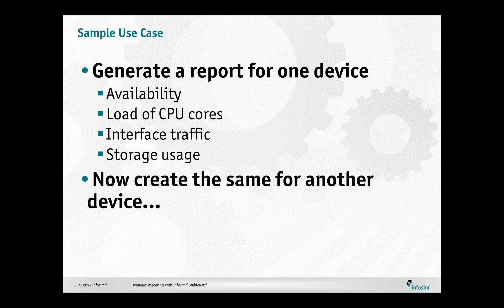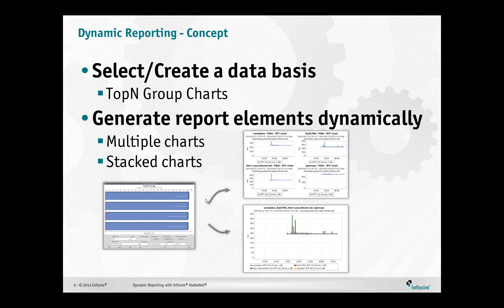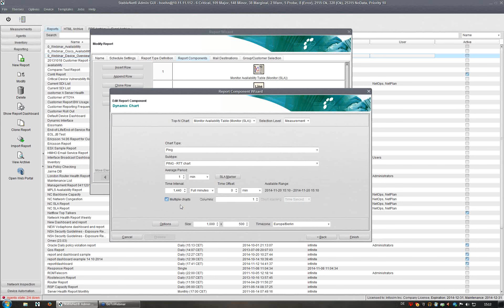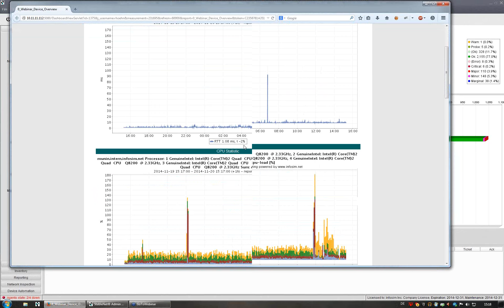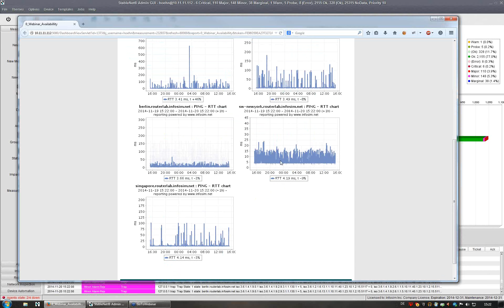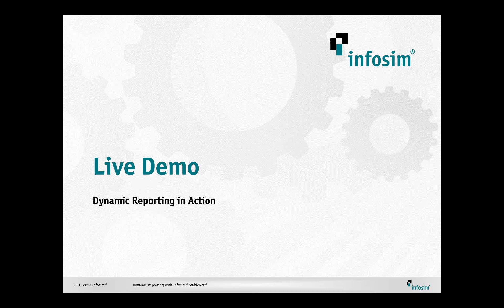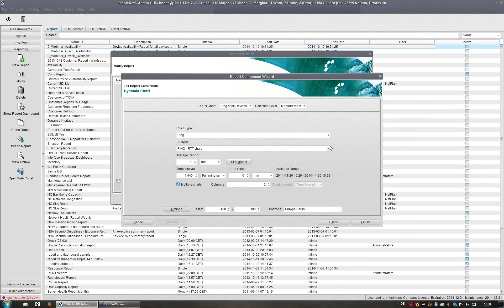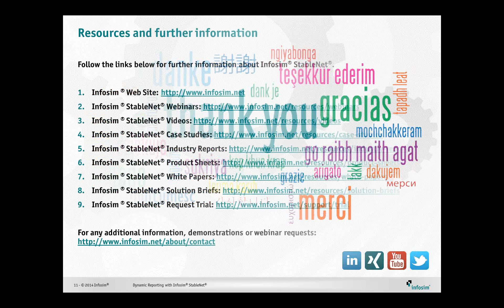GWD 2014-11-20: Dynamic Reporting with Infosim® StableNet®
Join Hendrik Degener, Developer & Consultant and Harald Hoehn, Senior Developer & Consultant for a Webinar and Live Demo on "Increased reporting flexibility through dynamically adapting charts and reports with Infosim® StableNet®". This Webinar will provide insight into: Classic vs. Dynamic Reporting – What are the benefits; How to dynamically display device information or measurement data; How to use filters to shape the input for dynamic report elements; How to save time & money by re-using reports in Infosim® StableNet®.